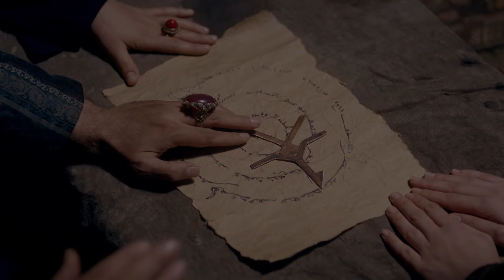Resurrection: Ertuğrul Full Episode 44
Production company: Tekden Film
Producer: Mehmet Bozdağ, Kemal Tekden
Director: Metin Günay, Akif Özkan, Hakan Aslan
Genre: History, Adventure